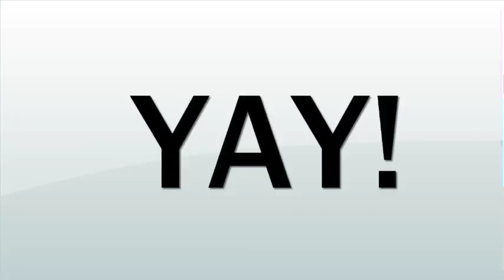Managing Stress Related Asthma: Essential Tips for Self-Care & Skincare with Esthetician Deanna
Get ready to dive into a world of vibrant personalities and skincare magic with this episode of the Rts Share Tea podcast! Just in time for Asthma Awareness Month, we're thrilled to bring you an electrifying conversation with our special guest co-host, the fabulous esthetician Deanna. Join us as we mix laughter with learning, uncovering the secrets of self-care and skincare in a way that's as entertaining as it is enlightening. We shine a spotlight on the importance of prioritizing skincare as a crucial component of total healthcare, especially for individuals managing asthma. Deanna shares her wealth of expertise, offering tailored skincare advice and product ingredients recommendations to empower listeners on their self-care journey. Whether you're seeking to soothe sensitive skin or simply enhance your well-being, this episode is packed with invaluable insights to help you glow from the inside out. So grab your favorite face mask and get ready to glow with us! Tune in now and let the fun begin!

WE SHARING THE TEA IN THIS EPISODE ON:
 -What is asthma and its affects on black women
 -There being a lack of knowledge of healthy skincare for black women
 -Tips on gentle skincare routines for people with sensitive skin like Eczema
 -How to pick the right skincare products for your skin type
 -The importance of appropriate makeup removal  to decrease potential asthma triggers
 -For healthcare workers that wear makeup during 12 hour shifts and face masks are there things we can do to help protect our skin?
-Celebrating Mothers Day and thinking beyond that day on self-care and skincare routines
-Best practices for implementing an effective skincare routine as part of a self-care plan-of-action to help reduce stress related asthma triggers

To reach Deanna
Facebook: Aria Joi Skincare
Linktr.ee/deannaofariajoiskincare

Have asthma and/or allergies and looking for a support tribe?

Association of Asthma Educators Annual Conference July 17 - 19, 2024

Asthma Certification Course
Comprehensive Asthma Certificate Course: Mastering Medications, Management and Education (pesi.com)

AARC A Guide to Aerosol Delivery Devices for the Respiratory Therapist - 5th Edition

Why I Started a Podcast as a Respiratory Therapist | 100th Episode Celebration with Thee Asthma Lady

How to put to use the 4th quarter to supercharge your success in the year ahead

Asthma Control, Please! 9 Steps to Community Engagement in Asthma Awareness

Asthma-friendly pillows👇🏾